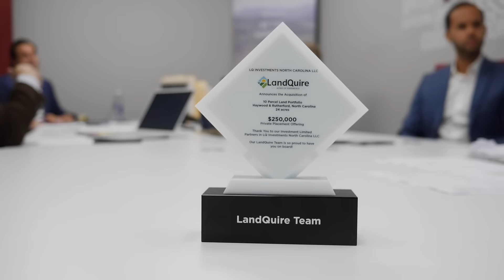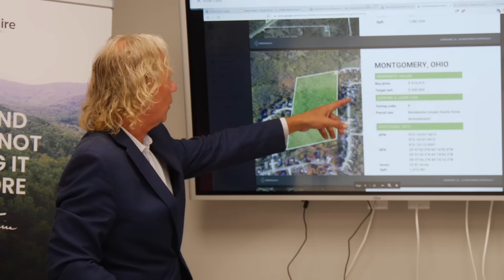Qu'est-ce que LandQuire ?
LandQuire est une plateforme innovante et sécurisée de partenariat pour les opportunités d'investissement foncier.

Les membres de la communauté LandQuire peuvent découvrir ou partager des opportunités d'investissement foncier en ligne et créer des partenariats mutuellement bénéfiques.